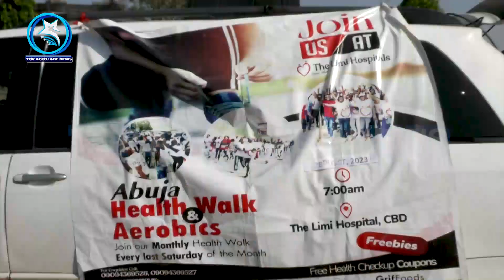ABUJA HEALTH WALK AND AEROBICS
Abuja health walk and aerobics is basically held every last Saturday of the month in the federal capital territory, the previous one which was done on the 28th October 2023, with a huge turn up, the essence of the program is to promote healthy living in the society,